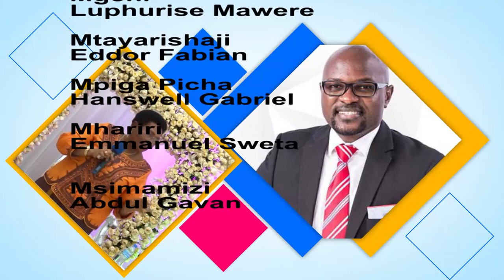VITU SABA MUHIMU VYA KUZINGATIA KATIKA KUKUFANYA KUWA BORA